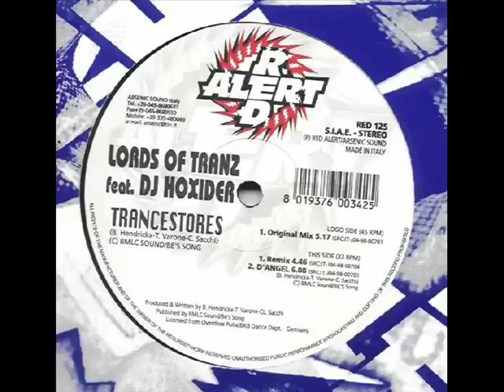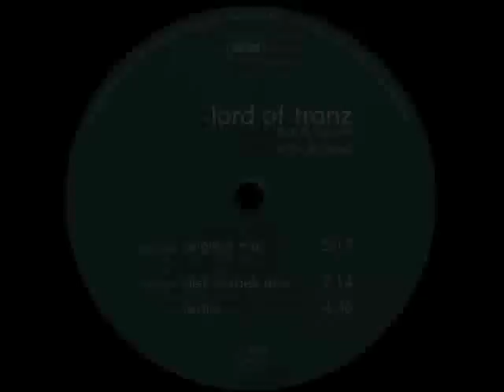Trancestors - Lord of tranz_DJ Hoxider_remix